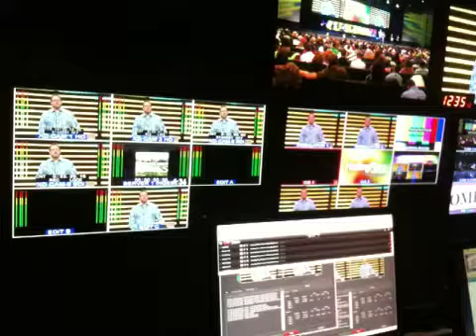the hpc arena control room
a peek inside the hpc arena control room - were hpc online begins